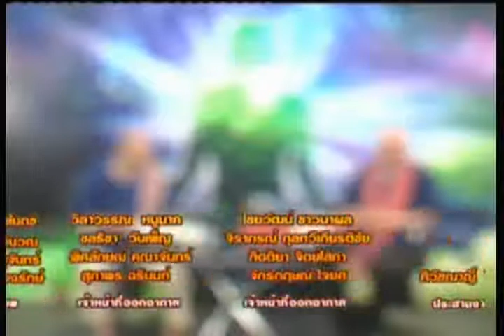รายการ อโรคยา 25-11-2011 (2/2)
รายการ อโรคยา ออกอากาศ ทุกวันพฤหัสบดี - ศุกร์ เวลา 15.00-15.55 น. ทาง Variety Channel ระบบ C-Band / KU-Band